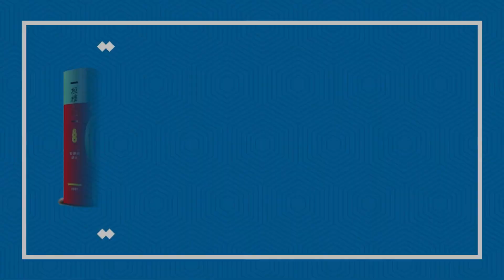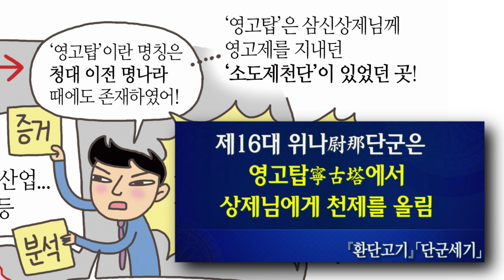식민사학자들이 퍼뜨린 환단고기 위서론 바이러스ㅣ만화로 보는 환단고기